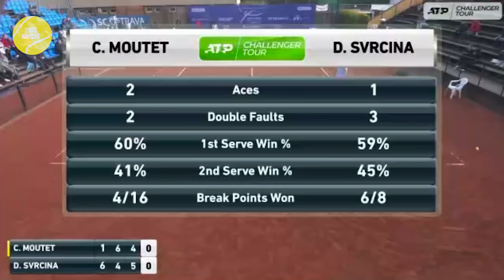Tennis Clay Court Drama 2022 | Part 03 | You Like Me, Don't You? I'll Give You My T-Shirt Afterwards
A compilation of drama and controversies that occurred during the 2022 clay court swing.  Featuring Denis Shapovalov, Lorenzo Sonego, Benoît Paire, Mate Pavić, Félix Auger-Aliassime, Corentin Moutet, Robert Farah and more. Enjoy 🎾